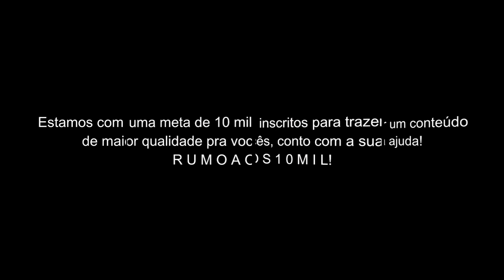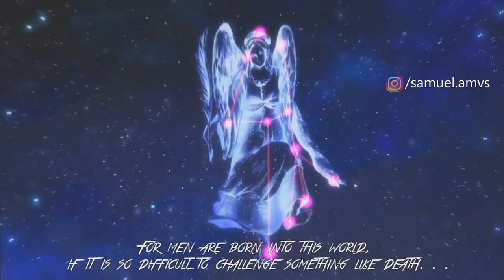Shaka de Virgem || I'm GOD ᴴᴰ ⁶⁰ᶠᵖˢ - REPOST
Tags Extras:

Shaka de Virgem Vs Balder
Shaka de Virgem Soul of God
AMV Saint Seiya
AMV Cdz
AMV Soul of God
Shaka Saint Seiya AMV
Morte Shaka de Virgem
Death Shaka de Virgem
Shaka de Virgem Vs Cavaleiros Renegados
Shaka de Virgem Vs Saga de Gêmeos
Shaka de Virgem Vs Saga de Gêmeos AMV
Shaka Vs Shaka
Cavaleiros do Zodíaco Saint Seiya Hades 123 HD
Cavaleiros do Zodíaco Saint Seiya Hades 123 Sub English
Cavaleiros do Zodíaco Saint Seiya Hades 123 PT BR
Cavaleiros do Zodíaco Saint Seiya Hades 123 FULL HD
Cavaleiros do Zodíaco Saint Seiya Hades 123 LEGENDADO
Cavaleiros do Zodíaco Saint Seiya Hades 123 Espanhol
Cavaleiros do Zodíaco Saint Seiya Hades 123 ONLINE
Cavaleiros do Zodíaco Saint Seiya Hades 124 HD
Cavaleiros do Zodíaco Saint Seiya Hades 124 Sub English
Cavaleiros do Zodíaco Saint Seiya Hades 124 PT BR
Cavaleiros do Zodíaco Saint Seiya Hades 124 FULL HD